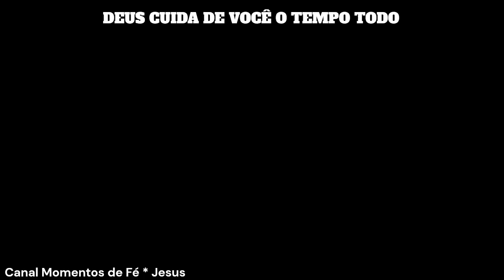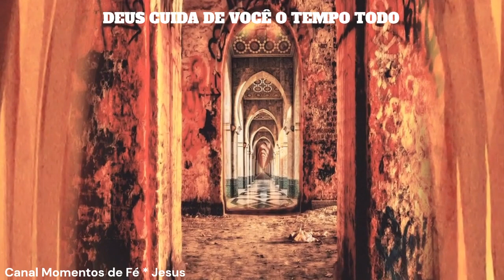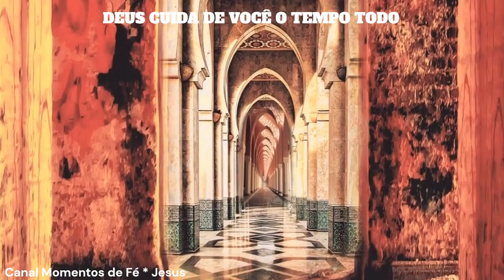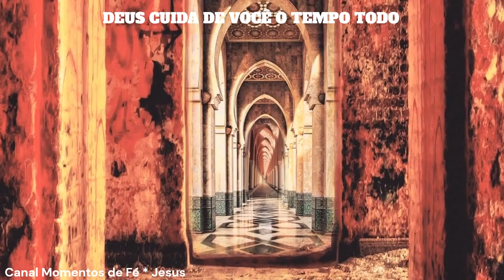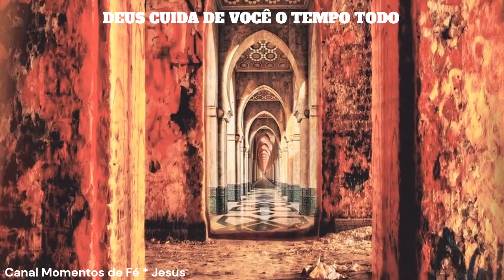O CUIDADO DE DEUS| PADRE FÁBIO DE MELO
↪ TRABALHE NO CONFORTO DA SUA CASA.
APRENDA  FATURAR 5MIL- NA INTERNTE.

Neste vídeo emocionante e espiritualmente enriquecedor, o renomado orador e pregador, Padre Fábio de Melo, compartilha uma mensagem poderosa sobre o cuidado de Deus em nossas vidas. Através de sua eloquência e profunda conexão com a fé, Padre Fábio nos conduz em uma reflexão profunda sobre a presença constante e amorosa de Deus em cada aspecto de nossa jornada.

Ao longo da palestra, Padre Fábio de Melo nos leva a explorar a importância de confiar em Deus e entregar nossas preocupações, medos e desafios em Suas mãos misericordiosas. Com histórias tocantes e lições pessoais, ele nos lembra que mesmo nos momentos mais difíceis, não estamos sozinhos, pois Deus sempre cuida de nós.

Com uma abordagem acolhedora e palavras de sabedoria, Padre Fábio enfatiza como a fé pode nos guiar para além das adversidades e nos conduzir a uma vida plena e significativa. Sua mensagem ressoa no coração de cada espectador, renovando a esperança e fortalecendo os laços espirituais com o Divino.

Se você busca inspiração, motivação e uma oportunidade de se conectar mais profundamente com sua fé, este vídeo é um verdadeiro presente. Permita-se mergulhar nessa experiência enriquecedora e sinta o amor e cuidado de Deus em sua vida, através das palavras sinceras e poderosas do Padre Fábio de Melo.

Prepare-se para ser tocado pela graça divina e sinta o amor de Deus fluir em cada parte de sua existência. Assista agora e permita que essa mensagem transformadora ilumine seu coração e alma!